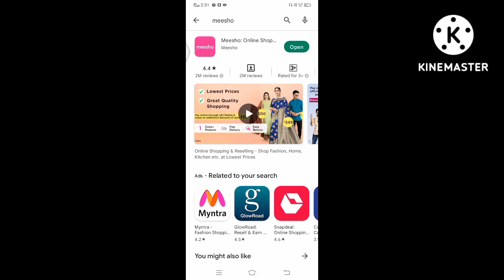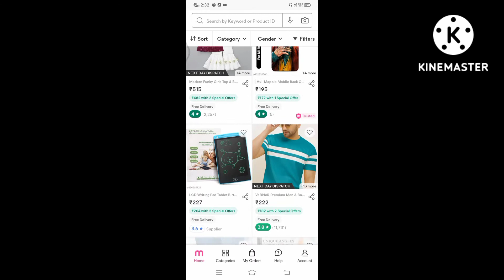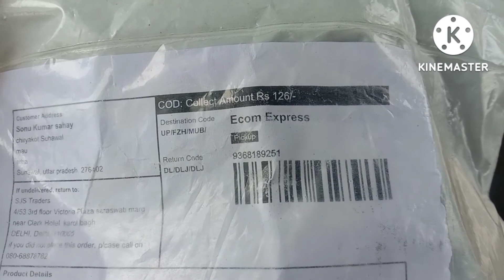Microphone Order Kaise Kare 👍99 mein only ❤️sonukumarsahay54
microphone order kaise karen 👍99 mein only ❤️

Meesu app linke